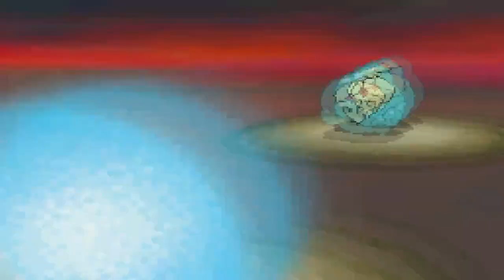[NU] Pokemon BW WiFi Battle #22 Vs Hazy - WoJtOn Like A Baws!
Read Description
Just so you all know, I did not die, as nothing died because of False Swipe. My exams are finally over, but I didn't have time to make a video for today, so I asked my friend WoJtOn to do a guest narration. Why does he keep calling me 'Casper'? Because that's my name. xD Thanks for shouting it out to the world. Beware, I'm quite the bloodthirsty little ghost.

Challenge me on Skype: HeadbangingLudicolo